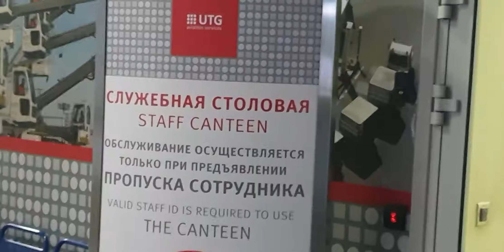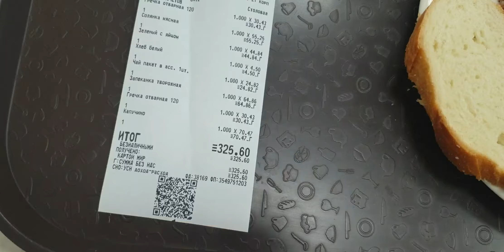Такси между "Домодедово" и "Внуково". Аэропорт "Внуково"- покушать не дорого!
В ролике представлена подробная информация стоимости городского такси между аэропортами Москвы и  где в аэропорту "Внуково" ланч стоит 130 рублей, а разнообразный обед на двоих обойдётся не дороже 300-400 рублей.